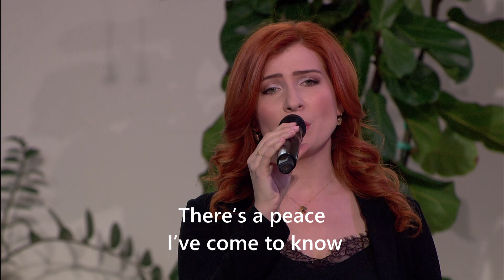“I Will Rise” - Hour of Power Choir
The Hour of Power Choir, directed by Dr. Irene Messoloras, goes virtual and performs “I Will Rise” (comp: C. Tomlin, J. Reeves, L. Giglio, M. Maher; arr: C. Courtney & L. Hasseler; orch: M. Riley). Soloists Sarah Grandpre, Joslyn Sarshad and Samuel Capella perform live, while the rest of the choir sings from their homes. The choir is accompanied by Zeljko Marasovich on the piano and Dr. Marc Riley and the Hour of Power Orchestra.